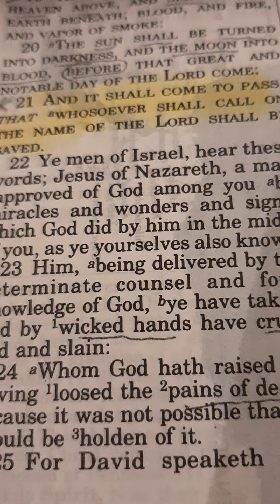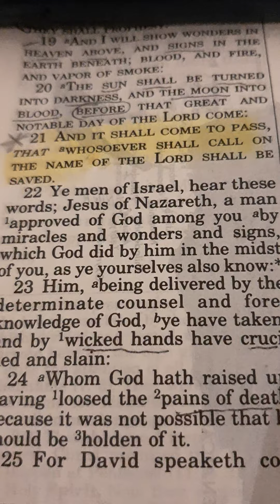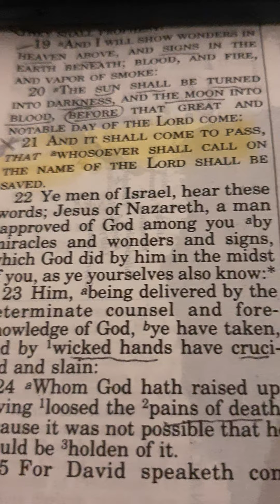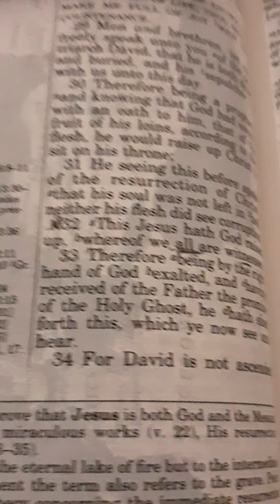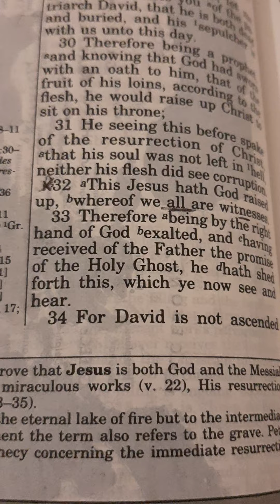Sept 24, 2021- Now is the time to surrender while Yah's arms are still opened.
Stay focused during this season! Come He awaits those on the other side. Come hurry time is short!